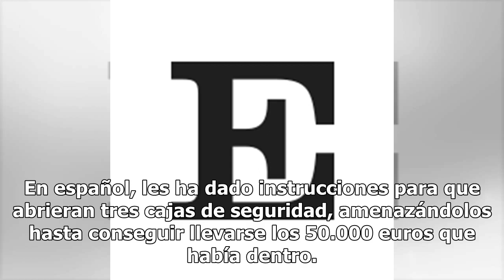Una pareja de 60 años disfrazada atraca un banco de Barcelona y se llevan 50.000 euros